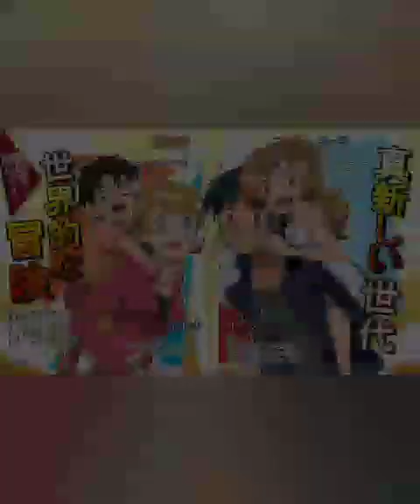Amourshipping wedding ash and serena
ash and serena